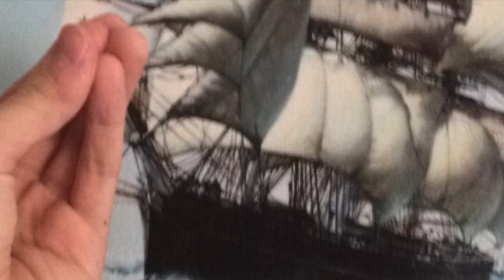Astro's Italian Heritage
Follow him on twitter @AstronatusBH